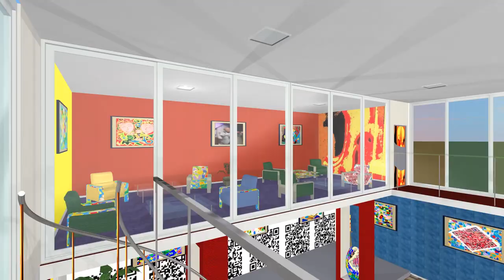christina schönberg gallery (3D Virtual Art Gallery) Violin: FUKASHI MIYAMA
"DIGITAL  SIGNAGE GALLERY ART NETWORK PROJECT"
と題して, (株)ギャラリーステーションのご協力により、
フル3Dで(バーチャル・アート・ギャラリー)を作成！
Mozart：Menuett KV 46　　Violin：(FUKASHI MIYAMA)